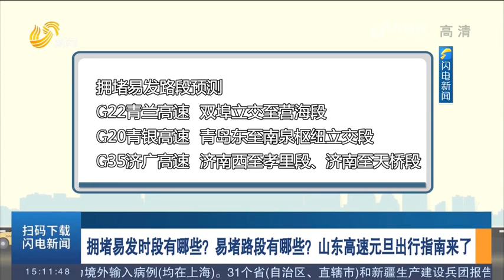Driving on the highway is not free during the New Year Holiday